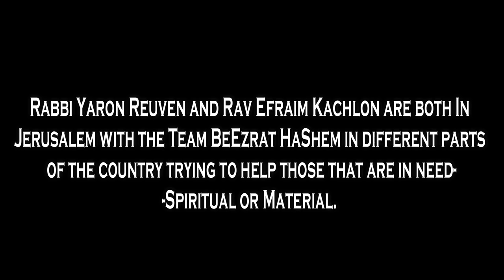ISRAEL AT WAR: WHAT SHOULD JEWS DO NOW?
SHOULD YOU GO TO ISRAEL OR FLEE TO THE EXILE? WHAT ACTUALLY MATTERS RIGHT NOW?

In this urgent shiur, Rabbi Yaron Reuven addresses the heart-wrenching decisions Jews face as war engulfs Israel. With the conflict against Hamas intensifying, Rabbi Reuven offers a compelling, Torah-infused perspective on whether Jews should rally to Israel or seek safety in exile. He emphasizes that the true battleground is irrespective of one's physical location. Join Rabbi Reuven for an inspiring message of resilience and spiritual solidarity amidst crisis, and discover the profound role each individual can play in this historic moment..

🔥 Helping Am Yisrael @ WAR for Survival

The Heartbreaking Cases Are Storming In... We Need MORE PARTNERS!

0:00:00 Introduction

0:01:52 Measure of Emunah at Home

0:02:55 What Should the Jewish People Do Now? Only G-d's Opinion Matters

0:03:13 The Beginning of the End; Gog will come to Israel Three Times

0:04:29 Israel, Safest Place for Jews

0:05:43 Required Belief: Only G-d Can Help or Hurt

0:09:25 End of Days: Best to Be in Israel

0:10:53 Those Thinking to Leave Israel

0:21:12 Upon whom can we rely? Upon our Father in Heaven (Sota 49b)

0:22:22 How have You loved us? I loved Jacob, I hated Esau (Malachai/Ezra 2,3)

0:27:08 Who does Hashem Love?

0:30:32 End of Edom/Esau idol worshippers

0:32:36 G-d, Master of Legions: G-d needs nothing (Malachai)

0:34:34 Hashem Hates Evil Actions: I hated Esau

0:35:51 Biggest Punishment at End of Days (Daniel)

0:36:52 Look to Honor G-d in All You Do (Malachai 1:6)

0:40:45 G-d's Rebuke for Loathing His Torah

0:43:55 Honor G-d with His Gifts (Malachai 1 v. 10)

0:50:14 Ultimate Rebuke: Withholding Giving for Torah (Malachai 1 vv. 11-14)

0:56:27 When Am Yisrael Appears Defeatable (Malachai 2 vv. 1-2)

0:58:06 Blessings to Curses; Filth in Face (Malachai 2 vv. 2-3)

1:02:53 Who Does Hashem Like: Pinchas' Covenant of Life & Peace (Rashi, Malachai 2 vv. 4-5)

1:04:26 What is the Fear of Hashem? (Maharil Diskin)

1:07:41 What allowed Pinchas to become Pinchas (Malachai 2:6)

1:08:27 (1) Truth or Nothing (2) injustice was not found on his lips (3) peace and equity he went with Me

1:11:27 Top Priority in Life: Relationship with Hashem

1:12:06 (4) and he brought back many from iniquity

1:15:27 Hashem's Promise for Acquiring Covenant of Peace

1:17:59 Demise of Enemies of Torah

1:19:41 Those Eliminated from the World: Adulterers, Intermarriages (Malachai 2 v. 12)

1:22:11 Sinning Then Lying to Oneself (Malachai 2 vv. 14-15)

1:26:00 Messengers before Moshiach (Malachai 3 vv. 1-4)

1:28:41 Eliminated Wicked (Malachai 3 vv. 5-6)

1:30:22 When there is a Lack of Connection with Hashem (Malachai 3 v. 7)

1:33:13 the reward for a mitzvah is another mitzvah, and the punishment for a sin is another sin (Avos 4:2)

1:34:22 Stealing from G-d; Donating to Proper Charities; Testing Hashem with Maaser (Malachai 3 vv. 8-12)

1:37:46 Why the Wicked Seem to Succeed (Malachai 3 vv. 13-15)

1:39:30 Reward for Righteous & Punishment for Wicked at End of Days (Malachai 3 vv. 16-24)

1:45:59 Conclusion

Questions:

1:50:03 What time are the Lectures Each Day?

1:51:55 Melachim uMilchamot: The Laws of Kings and their Wars (Rambam)

1:54:01 BHChesed